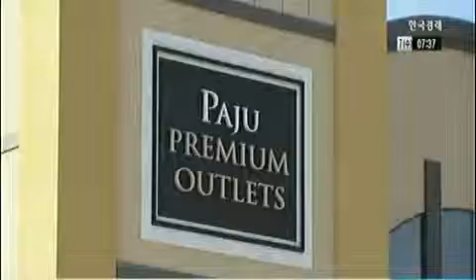아울렛 지각변동‥ 백화점 3사 `각축`_2014년 05월 07일